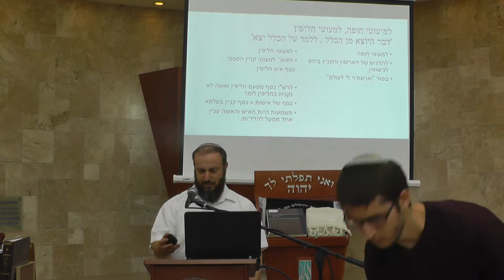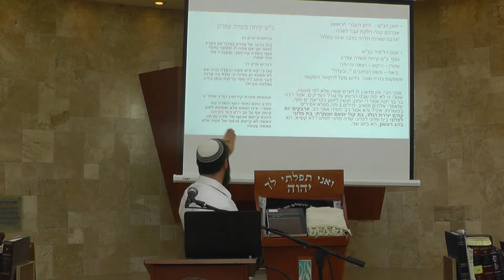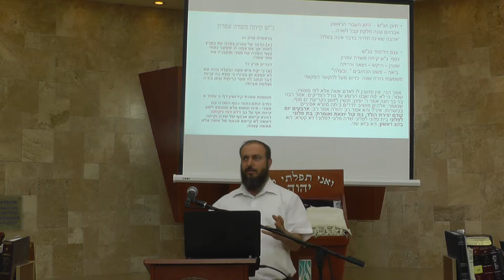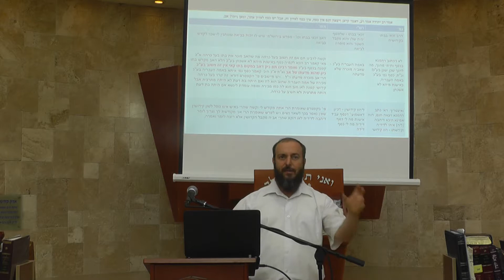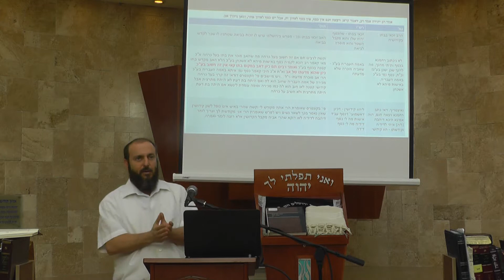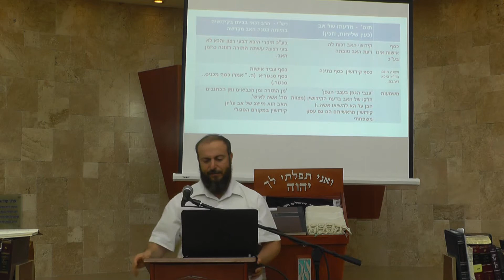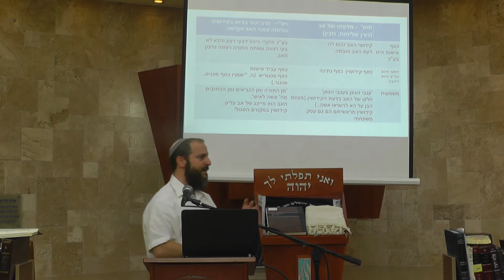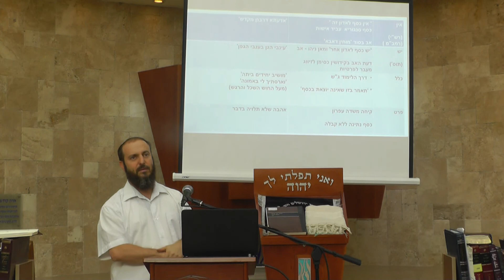הרב יוסי שטרן - שיעור כללי - מסכת קידושין - קידושי אשה בכסף. מצורף דף מקורות.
שיעור כללי מסכת קידושין - סוגיית קידושי אשה בכסף.
יום שלישי י"ח חשון התשע"ח.